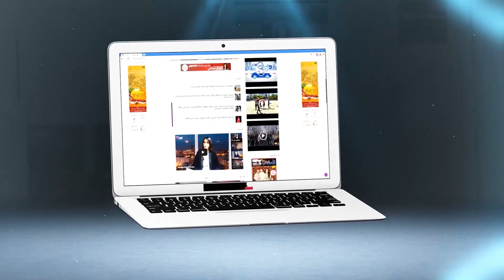شوفو كيفاش إحتفلوا اللعابة ديال الوداد مع الجماهير ديالهم بعد الفوز على زاناكو